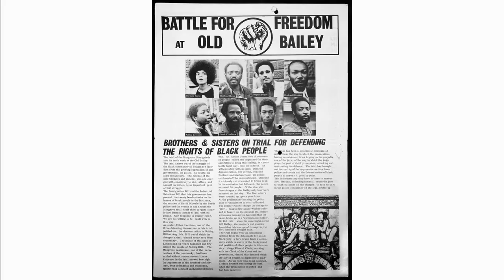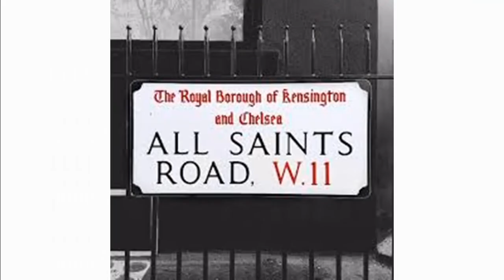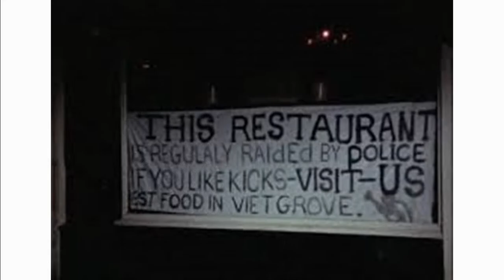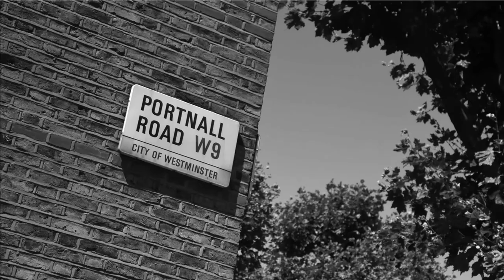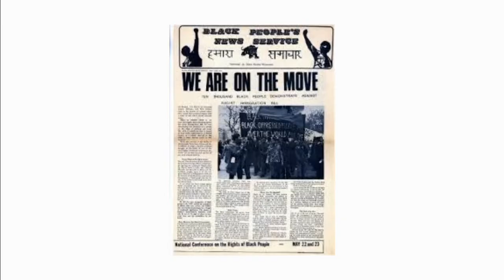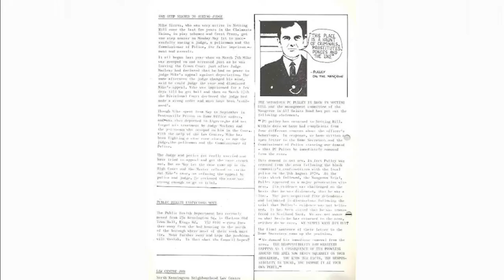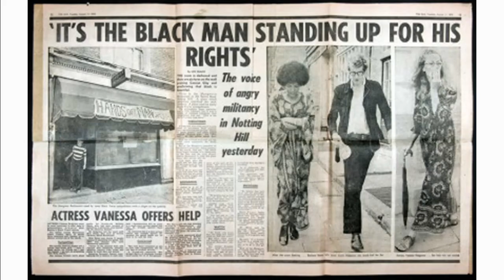BHM 2020 - Mangrove Nine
BHM 2020 - The Mangrove Nine
A short slideshow documentary produced by UCMS on The Mangrove Nine. The Mangrove Nine fought against and defended themselves, the Mangrove Restaurant and the Black people of London and the UK in a battle with the London Metropolitan Police in 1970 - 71, and totally exposed the terrible racism which was taking place in London at the time.
Narration by Pearl Groden.